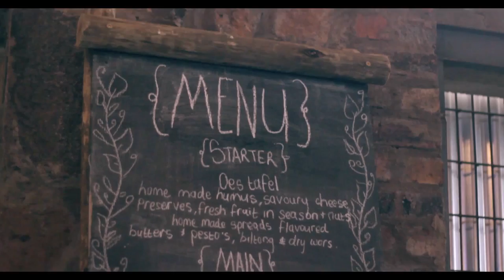Rosa Mari and Hardus Wedding Film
This Wedding Film was filmed at Cabbage and Rose venue in Middelburg Mpumalanga South Africa on a lovely rainy and Sunny combined day, everything just worked out really well.

Video: Beaver Entertainment
Venue: Cabbage and Rose